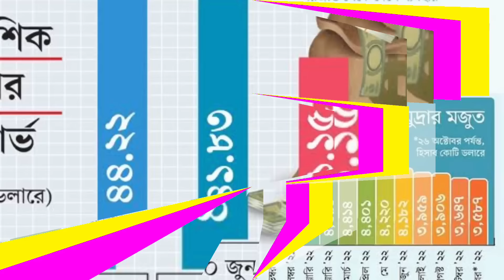রিজার্ভ ও যুক্তরাষ্ট্রের চাঁপে প্রধানমন্ত্রীর পতন হচ্ছে | ফেঁসে গেলো প্রধানমন্ত্রী | BNP | Awamilug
bd tody news